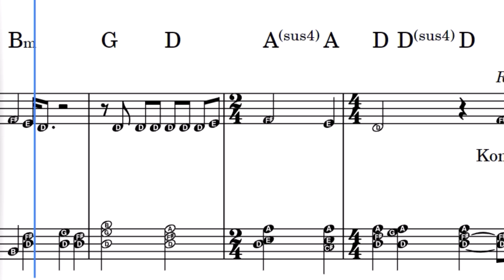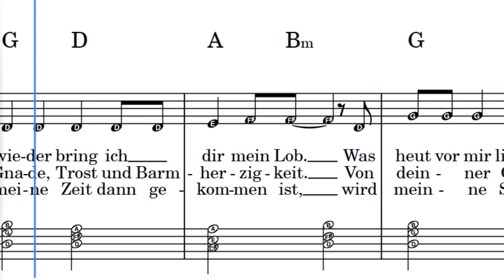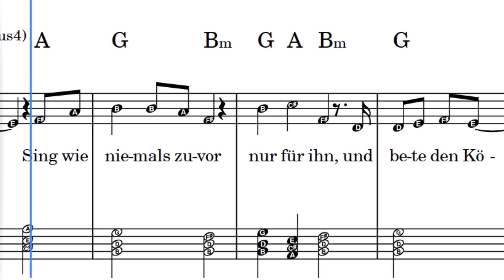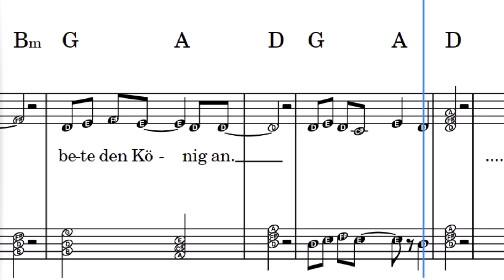Zehntausend Gründe D Dur, Playback - Instrumental - mit Noten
Hallo zusammen, dieses Projekt soll dazu dienen, dass Hausgemeinden musikalisch versorgt sind, wenn nicht viele Musiker vorhanden sind. Außerdem ist es ein wirklich gutes Werkzeug, mit dem man das mitspielen in einer Lobpreisgruppe üben kann.

Ehre sei dem HERRN!

Zehntausend Gründe / 10.000 Reasons / Bless The Lord
Text und Melodie: Matt Redman und Jonas Myrin / Deutsch: David Hanheiser und David Schnitter
2011 Atlas Mountain Songs* / Thankyou Music*
International Standard Work Code - GEMA: T-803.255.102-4

Komm und lobe den Herrn,
meine Seele sing, bete den König an.
Sing wie niemals zuvor, nur für ihn,
und bete den König an.

Ein neuer Tag und ein neuer Morgen,
und wieder bring ich dir mein Lob.
Was heut vor mir liegt und
was immer auch geschehen mag.
Lass mich noch singen, wenn der Abend kommt.

Du liebst so sehr und vergibst geduldig,
schenkst Gnade, Trost und Barmherzigkeit.
Von deiner Güte will ich immer singen.
Zehntausend Gründe gibst du mir dafür.

Und wenn am Ende die Kräfte schwinden.
Wenn meine Zeit dann gekommen ist.
Wird meine Seele dich weiter preisen.
Zehntausend Jahre und in Ewigkeit.

Bete den König an.